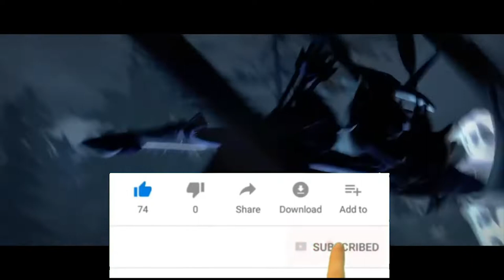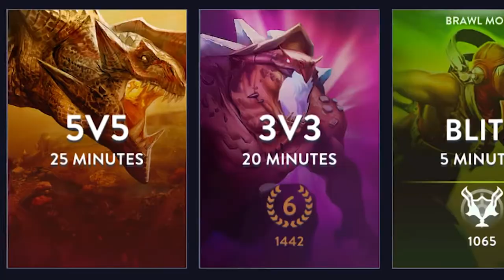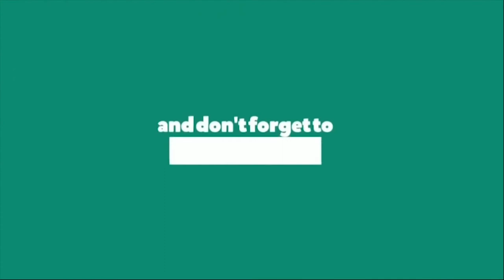5 Game MOBA Android Populer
Di Video Kali ini kita :
Daftar 5 Game Moba Android Terpopuler

✔Alat Tempur kami :
  - lightbox handmade
  -Tripod
  - PC Gaming
✔Editing :
  - ADOBE AFTER EFFECT
  - HitfilmPro